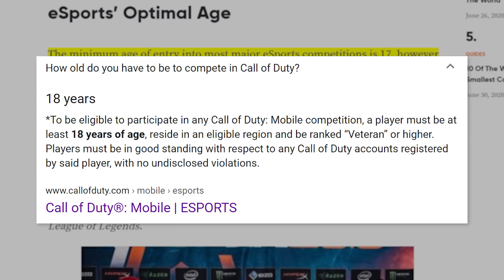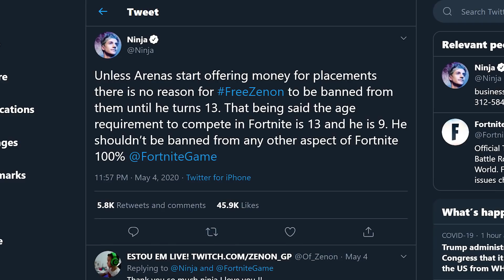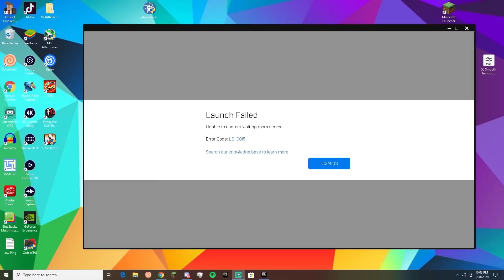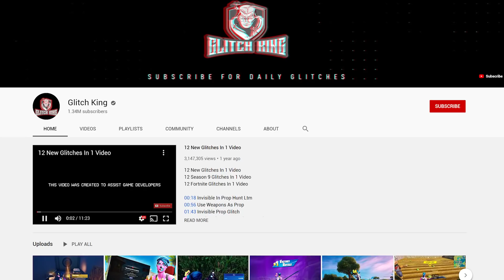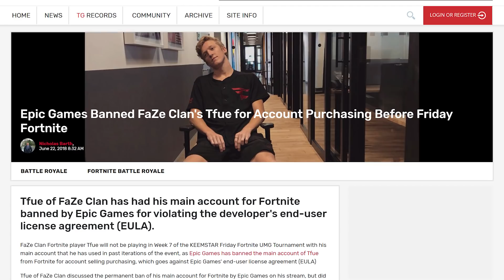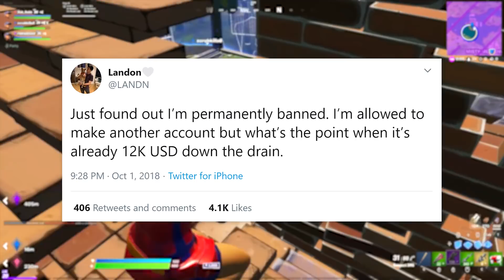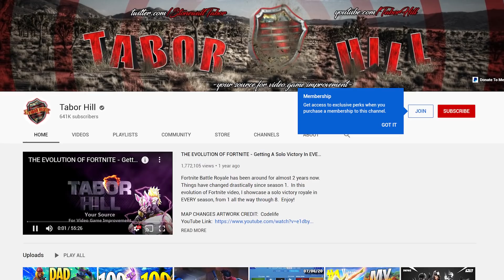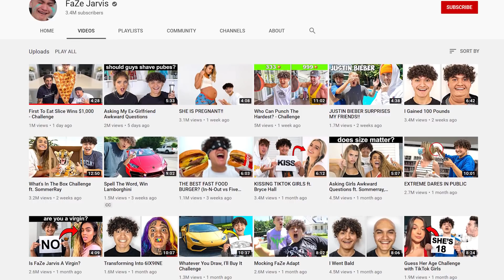15 Ways To Get BANNED In Fortnite (SEASON 3)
15 Ways To Get BANNED In Fortnite (SEASON 3)